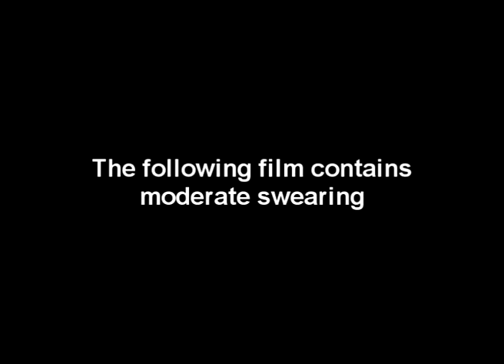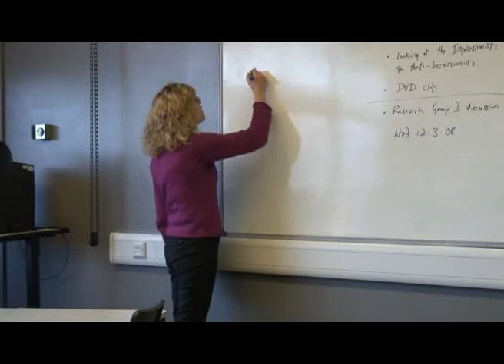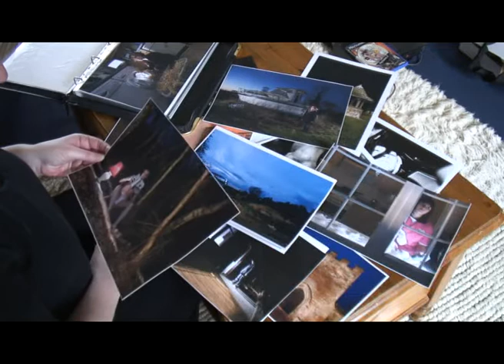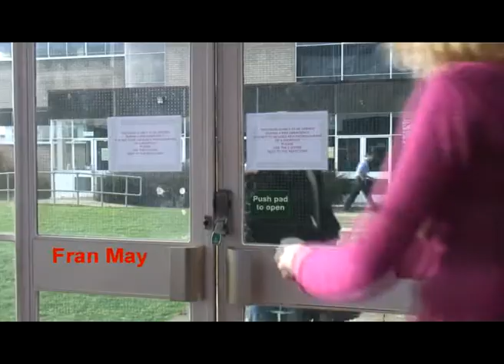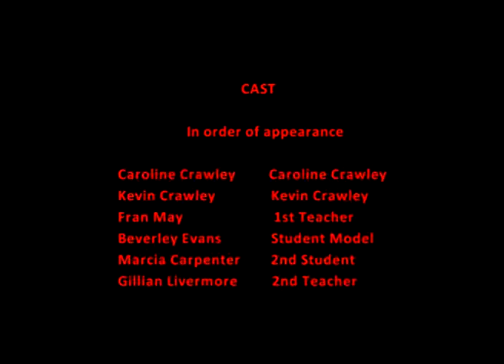The Domestic Engineer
A short story of a bored mother and housewife who's love for photography and vivid imagination allow her to escape from her humdrum life